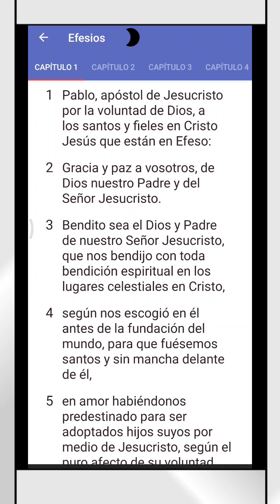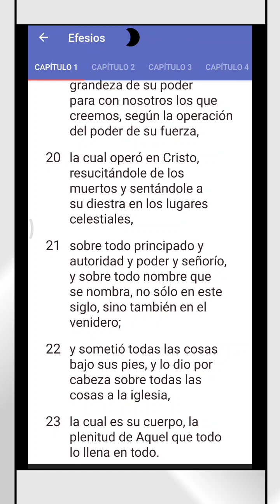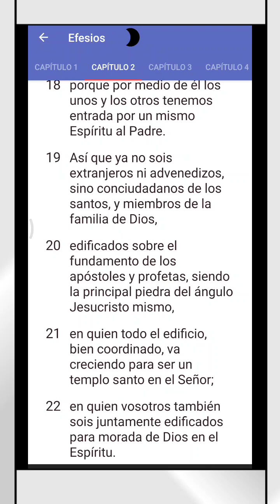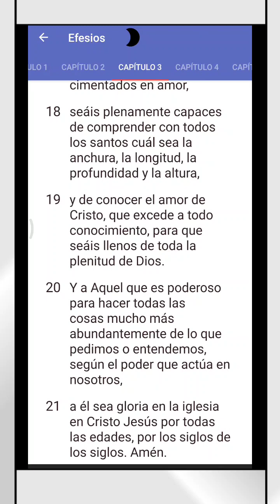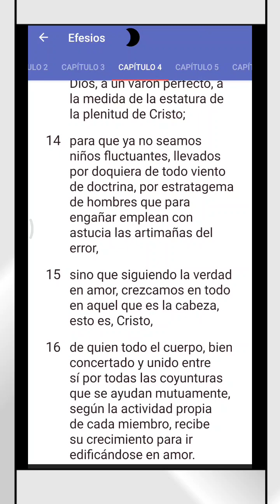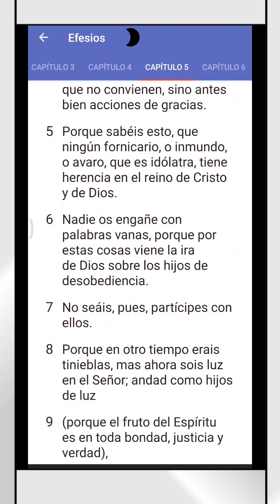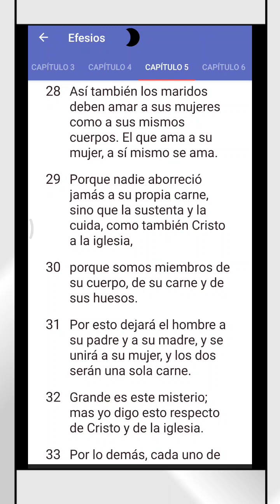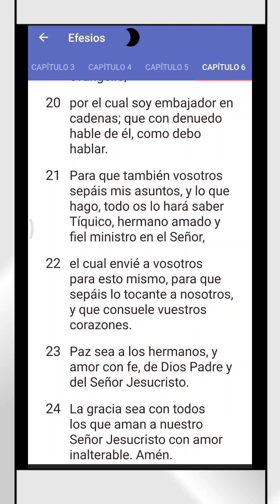Carta a los EFESIOS👉 completo en audio👉La biblia en Audios , 👉